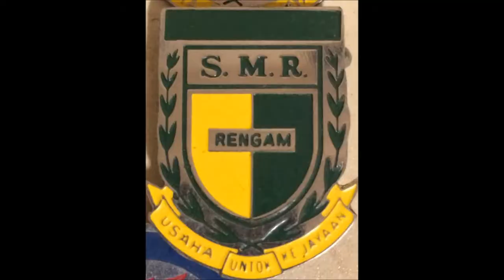Health talk by Mr.Wong Kam Cheu.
Ong Eng Chong @ongengchong                   Health talk by Mr.Wong Kam Cheu.at  Ritch Cafe Kluang during lunch time with 1976 SMDHHY RENGGAM Classmates Group
He talked about health topic..  SMDHHY RENGGAM 1976 Classmates Group often organized gatherings in Johore Bahru and Kluang. All the three 73 years old teachers Mr.Ong Eng Chong, Mr.Wong Kam Cheu and Mdm.Lim Poh Tin  attended lunch or dinner functions in many times  with this group of Students.. We would like to thank the two organisers,  Tay Kim Hock & Lam Lin Ying for inviting us  and also those students who came to attend the functions. Their Principal during their school days was the Late Mr. Tan Cheng Hai.
Trip Advisor Account : ONG ENG CHONG
USERNAME :econg46